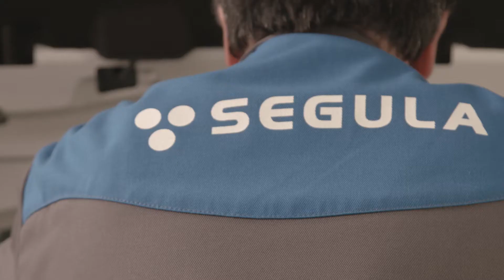SEGULA Technologies, groupe d'ingénierie mondial | 2021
- About us -
SEGULA Technologies is a global engineering group that contributes to increasing competitiveness in all major industries: Automotive, aerospace and defence, energy, rail, marine, pharmaceutical and petrochemical industries.
The Group operates in more than 30 countries with 140 offices worldwide and maintains close customer relationships thanks to the expertise of its more than 10,000 employees.
As a leading engineering specialist that puts innovation at the heart of its strategy, SEGULA Technologies carries out major projects ranging from technical studies to industrial applications and production.

JOIN US 🚀
Do you want to share your knowledge while constantly learning? Whether you are a student, a recent graduate, or an experienced engineer or project manager, at SEGULA Technologies you will find opportunities that will add meaning to your career!